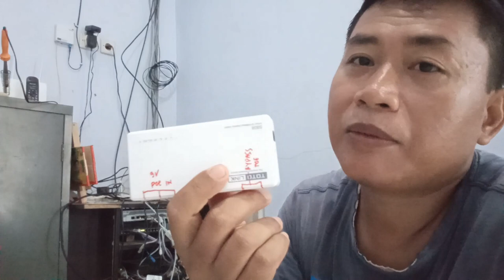RT RW NET Media Kabel UTP/STP dengan Switch Modif POE In dan Router Modif POE Out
Demo rangkaian untuk RT RW NET Media Kabel UTP/STP dengan Switch Modif POE In dan Router Modif POE Out. Biasanya kita akan bingung untuk menempatkan switch apabila menggunakan kabel UTP/STP karena switch membutuhkan power. Di dalam video ini dijelaskan bagaimanan switch yang sudah dimodif POE in  mendapatkan power dari router yang juga sudah dimodif POE Out di port WAN nya.

visit mywebsite:
ekomartantoh.net